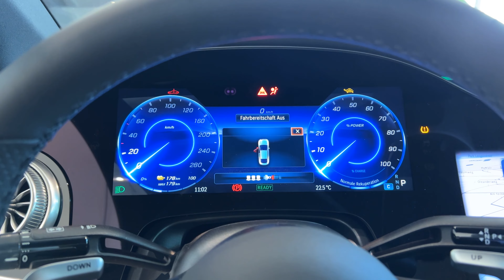2023 Mercedes - AMG EQE 43 - Detailed Walkaround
Car:
Mercedes-Benz EQE 43 AMG